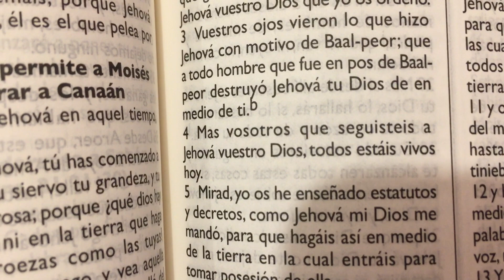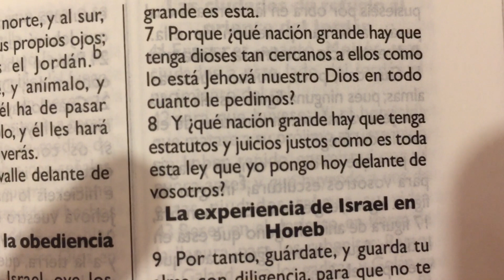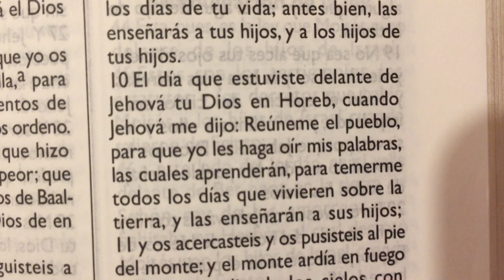Palabras que dirigen nuestra vida